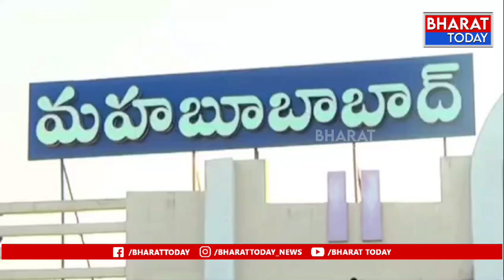మహబూబాబాద్: బాల సదనం లో అనాథ బాలికలతో దీపావళి జరుపుకున్న పోలీసులు | BT